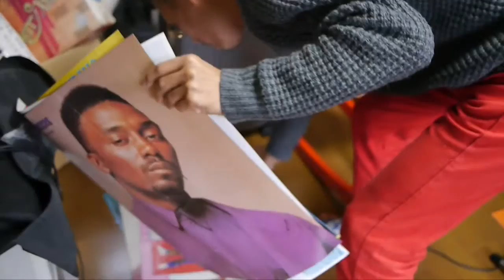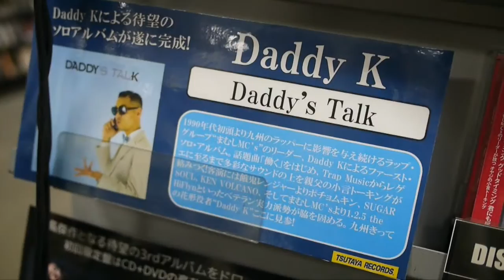Daddy K - Better Days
track by  (Travis Scott - Antidote)
Daddy K from まむしMC's